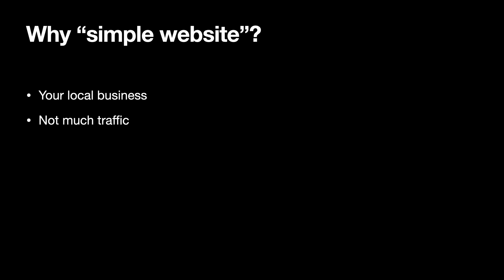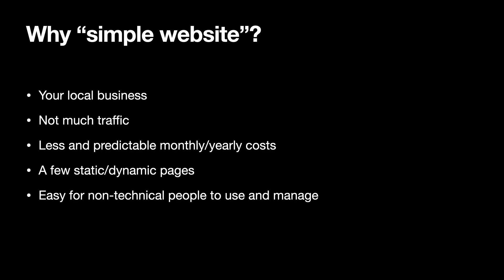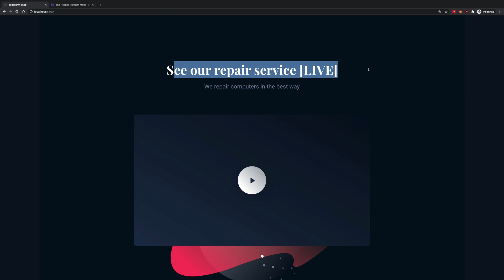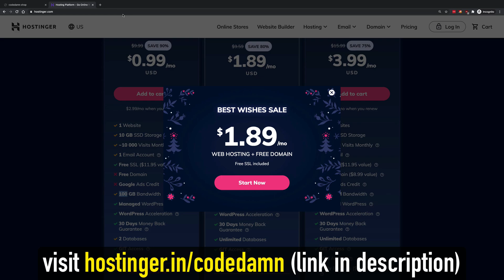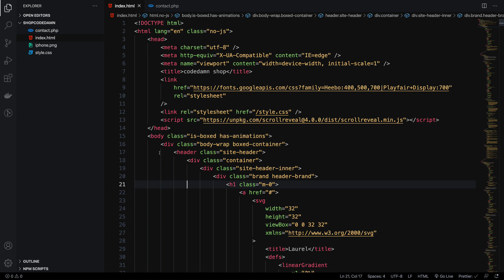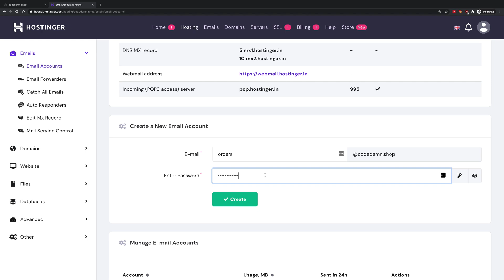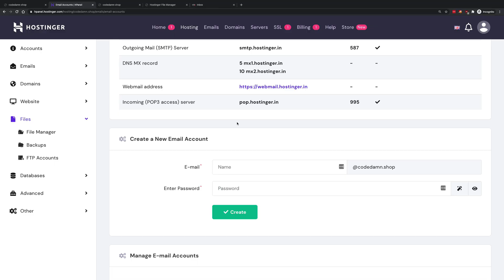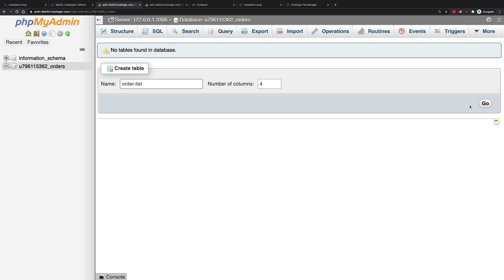How to create a simple website for an SME in 2021? A complete guide for SMEs and freelancers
As developers and programmers, a lot of time we forget that there are many simpler solutions available for less traffic/use case. Let's explore that in this video.